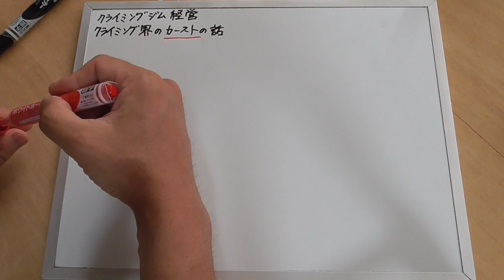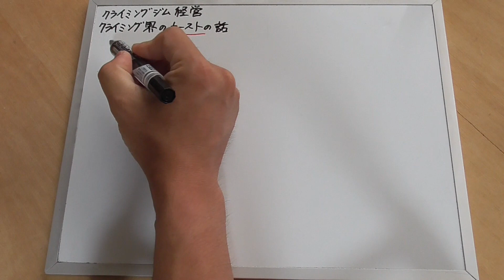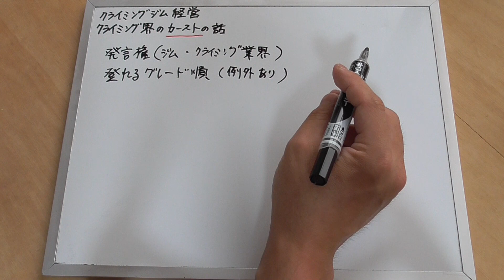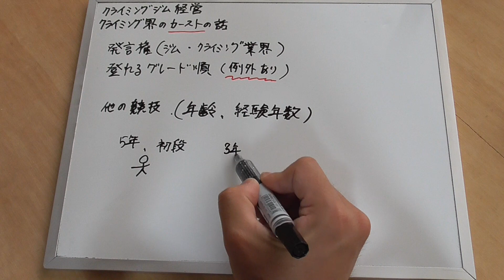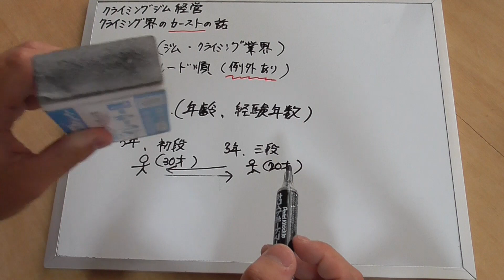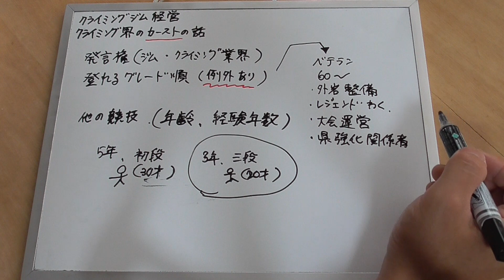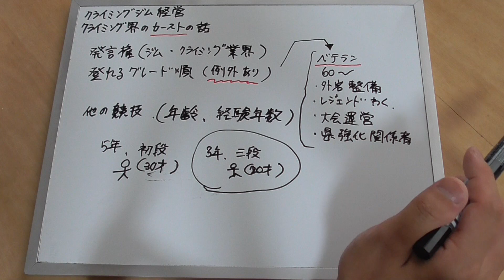ボルダリングジム経営 クライミング界のカーストの話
様々なスポーツ、競技にはカーストというか序列があります。年齢、経験年数などで発言権というかそういうものが微妙に変わってくるのですが、クライミングの場合には、その人が登れるグレードというのが高いほど発言権がある感じです。
基本的には実力順の序列でクライミング界はまわっているようなイメージです。例外も少しはあって、年齢が高めで今はもう登る実力はないけれど、外岩の開拓やコンペ運営で貢献された方はレジェンド枠で敬われます。
ある意味、実力順で一番フェアな感じでもあります。そんな感じの空気を感じとりつつボルダリングジム経営をやって欲しいものです。